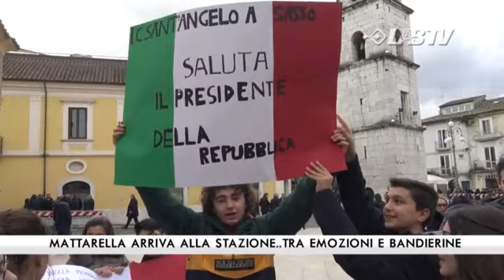Mattarella arriva alla stazione..tra emozioni e bandierine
E' giunto in perfetto orario il Frecciarossa partito da Roma Termini e giunto a Benevnto alle ore 955. Il capo dello Stato e giunto nel capoluogo per inauguare l'anno accademico dell'Unisannio. All'arrivo emozioni, tanti applausi e bandierine tricolore